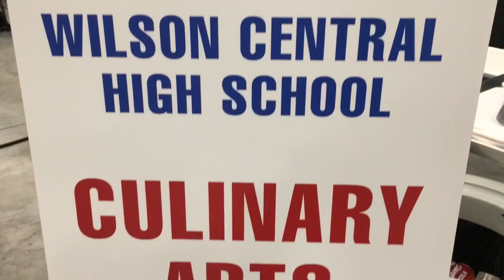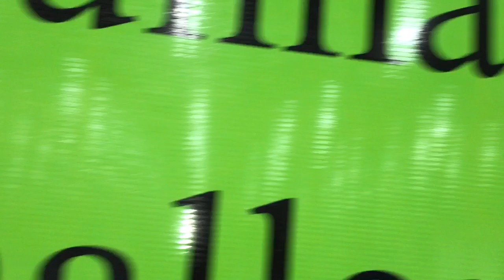Lebanon vs. Wilson Central, Culinary Arts Challenge at Taste of Wilson County